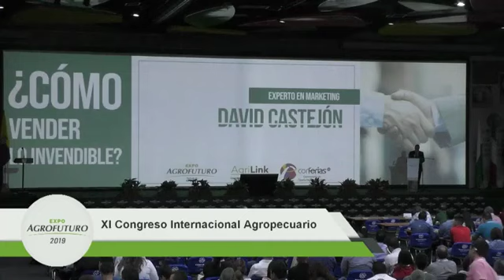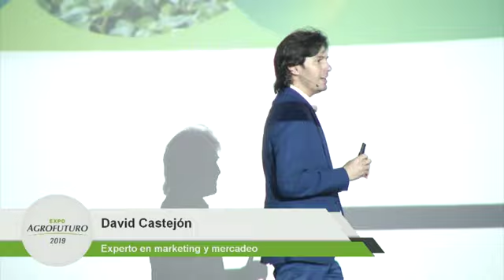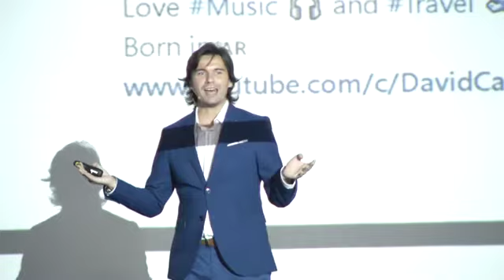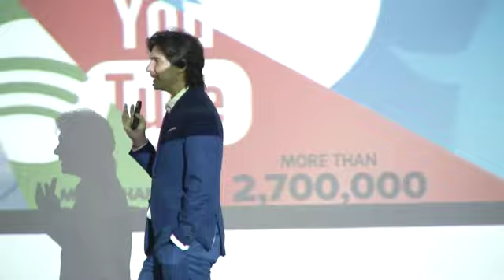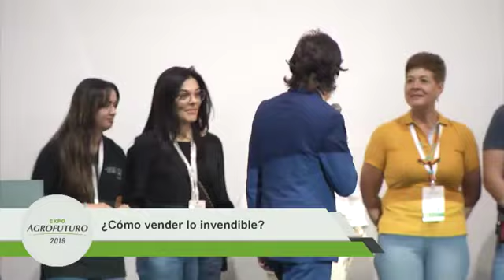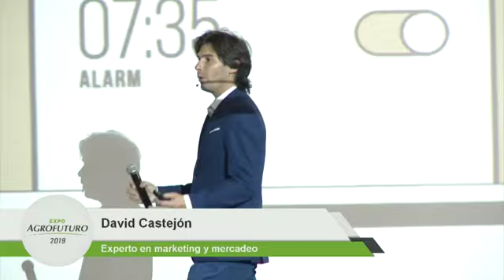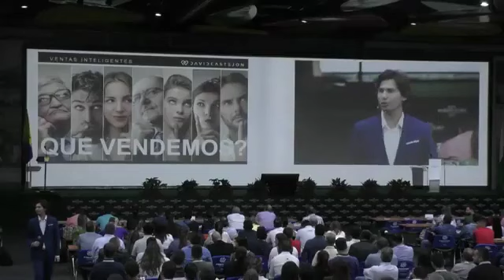Expo Agro futuro Cómo vender lo invendible - David Castejon - Charlas Motivacionales Latinoamérica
«Descubre el mundo revolucionario del marketing y servicio al cliente con David Castejón. Más de 20 años liderando MAKE 360°, ha transformado a 500 compañías globales con estrategias innovadoras. Reconocido speaker y autoridad en branding emocional, Castejón es tu guía hacia el éxito empresarial. ¡Conecta, impacta y lidera el mercado con sus técnicas probadas!»

David Castejón: Pionero en Marketing y Servicio al Cliente

Innovación y Liderazgo en Marketing

Con más de dos décadas al frente de la agencia MAKE 360°, David Castejón se destaca como una autoridad indiscutible en el mundo del marketing estratégico. Su amplia experiencia como consultor ha beneficiado a más de 500 compañías a nivel mundial, consolidando su posición como un referente indispensable en el sector. La habilidad de Castejón para integrar estrategias innovadoras y tácticas efectivas lo convierte en un aliado crucial para cualquier empresa en busca de optimizar su posicionamiento en el mercado.

Orador de Prestigio en el Campo del Marketing

David Castejón es reconocido por su excepcional capacidad para capturar la atención de su audiencia, siendo uno de los oradores más solicitados en temas de marketing. Su carisma y profundo conocimiento transforman cada conferencia en una experiencia única, generando un impacto significativo en congresos y seminarios alrededor del mundo. Este destacado speaker ha compartido su expertise en ciudades como Miami, Bogotá, Barcelona, y Buenos Aires, entre muchas otras, marcando un antes y un después en la forma de concebir el marketing.

Compromiso con la Educación y el Branding Emocional

El compromiso de Castejón con la formación de futuras generaciones se evidencia en su rol como profesor universitario y docente en reconocidas escuelas de negocios. Su enfoque en el branding emocional no solo ha enriquecido el currículum académico, sino que también lo ha establecido como un influyente ‘Brand Influencer’. La capacidad de Castejón para fusionar teoría y práctica dota a sus estudiantes y seguidores de herramientas poderosas para navegar el complejo mundo del marketing emocional.

Reconocimientos y Aportes al Mundo del Marketing

Egresado de ESEM, en Madrid, España, con un título en Marketing y Comunicación, David Castejón ha sido honrado con el Premio Mercurio de la Asociación Argentina de Marketing, un testimonio de su liderazgo y contribuciones innovadoras al campo. Autor del influyente libro «EXPERIENCE MARKETING», Castejón continúa ampliando los horizontes del marketing, proponiendo nuevas formas de conectar con el cliente a través de experiencias memorables y significativas.

Un Visionario del Marketing y Servicio al Cliente

Castejón no solo ha marcado tendencia en el marketing estratégico y emocional, sino que también ha revolucionado el concepto de servicio al cliente. Su enfoque en la creación de experiencias auténticas y empáticas para los consumidores ha redefinido la manera en que las empresas se relacionan con su audiencia. La visión de Castejón sobre el empoderamiento, la preferencia de marca, y la venta inteligente basada en neurociencias, ofrece a las compañías una guía invaluable para sobresalir en un mercado cada vez más competitivo.

David Castejón continúa liderando el camino hacia la innovación en marketing y servicio al cliente, demostrando que la clave del éxito radica en la capacidad de adaptarse, prever y responder a las necesidades cambiantes del mercado con creatividad e inteligencia.

País: Argentina / Nacionalidad: argentina / Idioma: Español

Si desea contratar las charlas motivacionales del conferencista David Castejón, contáctese directamente con nosotros en Charlas Motivacionales Latinoamérica.